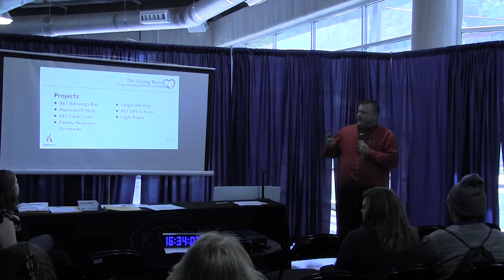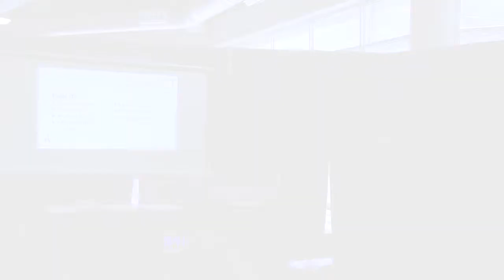Charles Michael Bell Con A